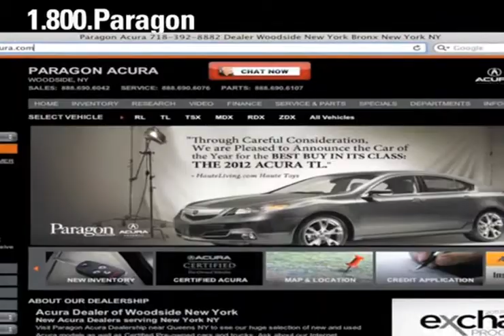Queens, NY 2012 Acura TSX Special Acura Dealer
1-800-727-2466 Looking to buy a new Acura car or truck in the Woodside, NY area? Check out Paragon Acura near Brooklyn, NY. Queens, NY and Long Island, NY are just a short distance from Paragon Acura, 56-02 Northern Blvd.